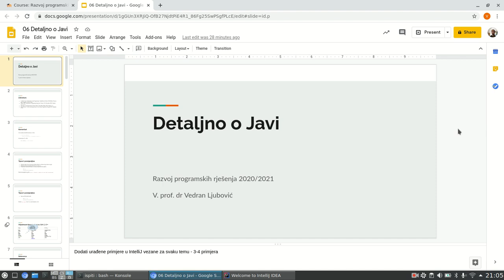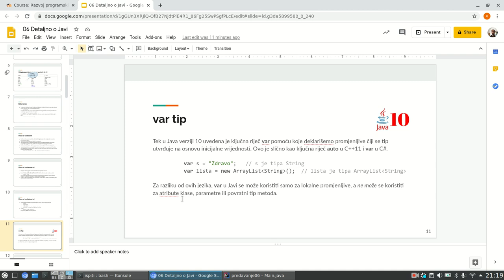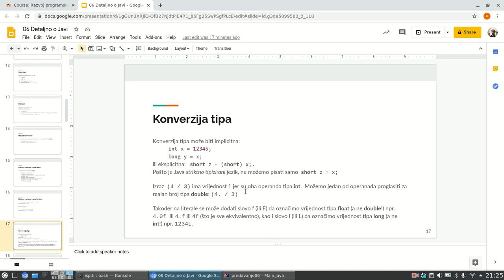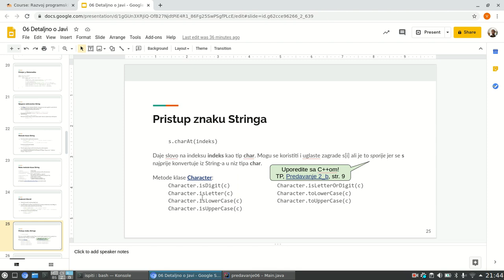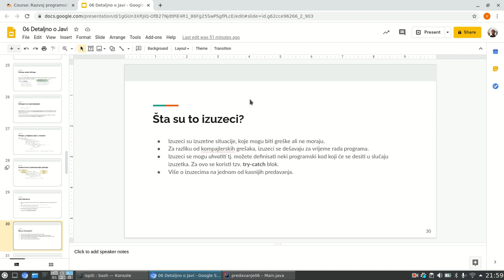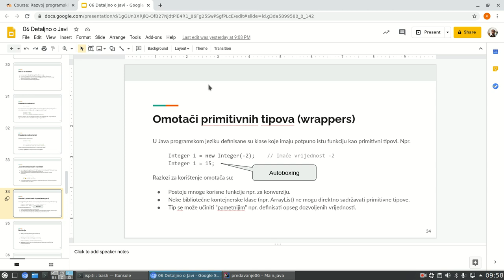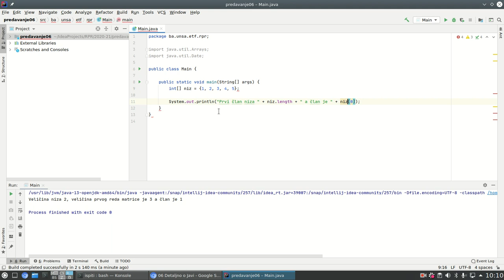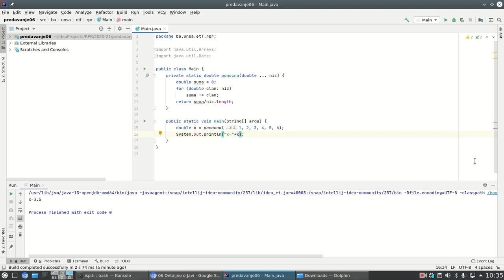[RPR] Detaljno o programskom jeziku Java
U nešto više od sat vremena upoznajemo se sa osnovnim osobinama programskog jezika Java, sa naglaskom na razlike između Jave, C i C++. Neće se raditi objektno orjentisano programiranje (kreiranje vlastitih klasa osim glavne ili instanciranje), nego će se raditi u jednoj vrsti imperativnog stila.